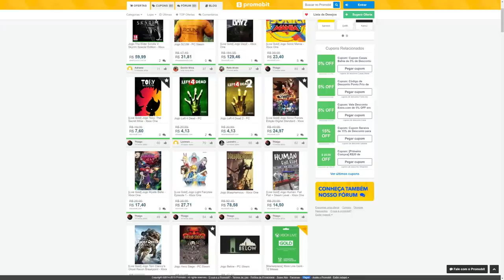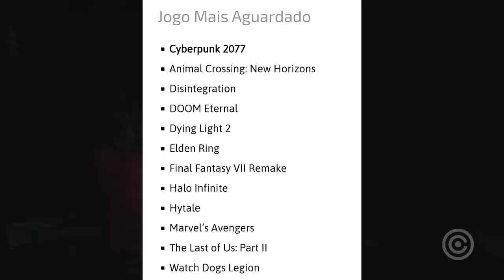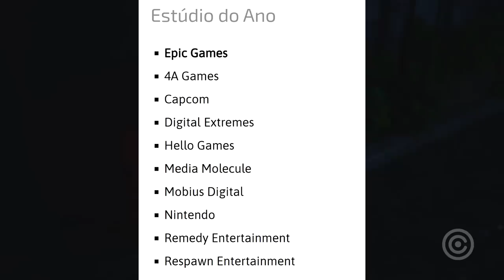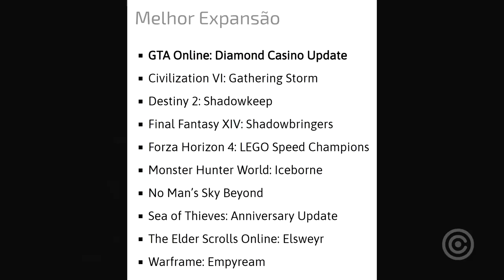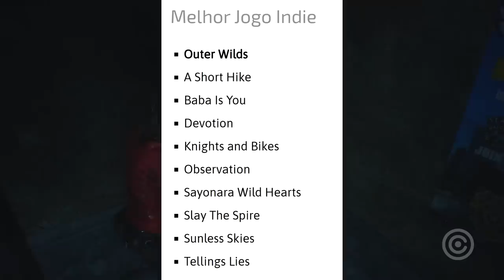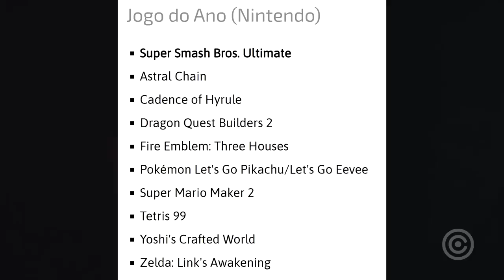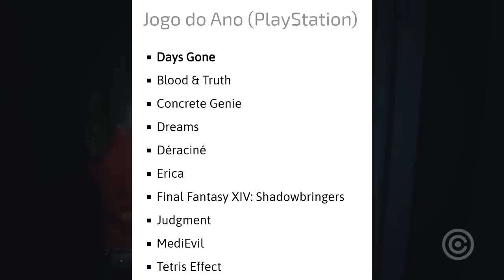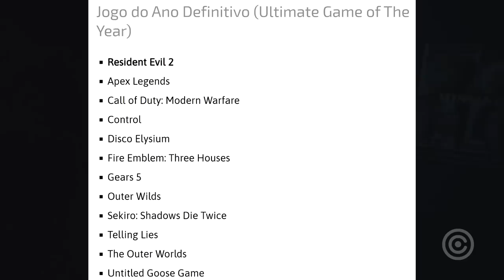Jogos VENCEDORES do PRÊMIO Golden Joystick Awards 2019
Conheça os melhores jogos do ano que receberam o prêmio no Golden Joystick Awards...